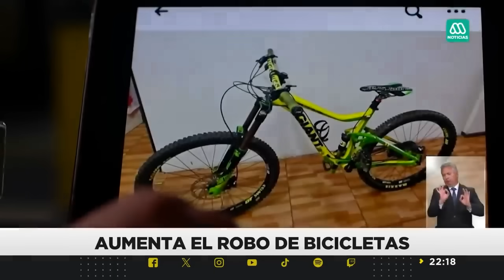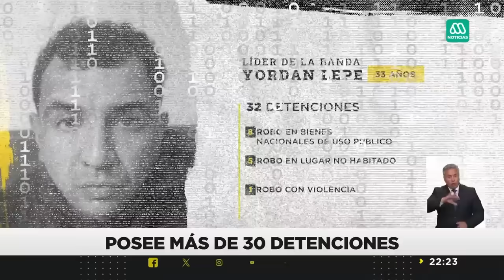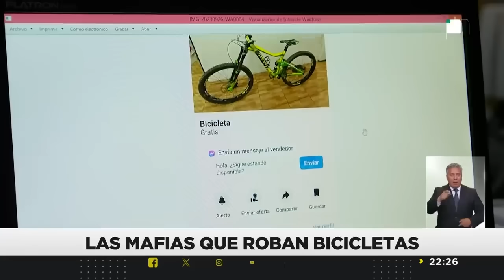Mafias del robo de bicicletas: ¿Quiénes las componen y dónde operan estas peligrosas bandas?